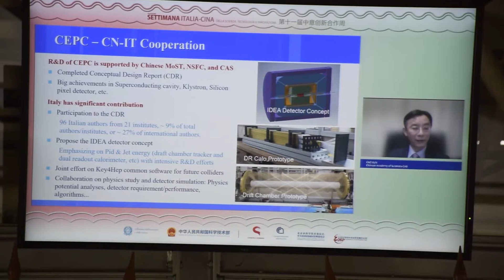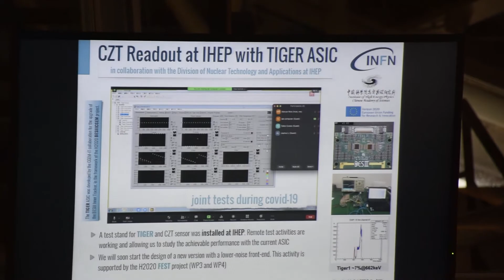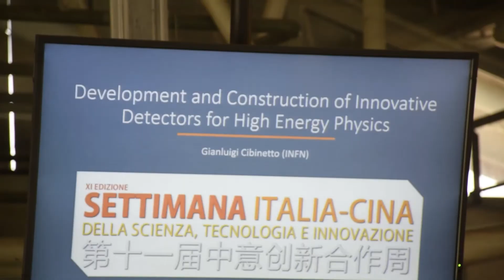SETTIMANAITALIACINA2021: Networking Hub 1: fisica delle alte energie e delle astro-particelle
SETTIMANA ITALIA-CINA DELLA SCIENZA, TECNOLOGIA E DELL'INNOVAZIONE 2021 NETWORKING HUB 1: FISICA DELLE ALTE ENERGIE E DELLE ASTRO-PARTICELLE E RELATIVE APPLICAZIONI La fisica delle alte energie è fondamentale per indagare sia i più piccoli che i più grandi sistemi del nostro Universo, sondando la struttura delle più piccole particelle e usandoli per esplorare le estensioni esterne dello Spazio. La ricerca e lo sviluppo in questo campo si basano sull’implementazione di grandi infrastrutture e tecnologie all’avanguardia, con l’obiettivo di spingere sempre più in avanti i confini della fisica, pur essendo consapevoli dell’impatto di queste nuove conoscenze sulla nostra vita quotidiana. Dal più piccolo laboratorio ai più grandi acceleratori di particelle del mondo, i fisici sviluppano nuove applicazioni che vanno dalla scienza dell’informazione, alle tecnologie basate su cloud, dalla ricerca spaziale alle applicazioni mediche. La sessione fornirà approfondimenti sulla fruttuosa cooperazione tra Italia e Cina ed esplorerà le opportunità di ulteriori collaborazioni in questi settori nei prossimi decenni.